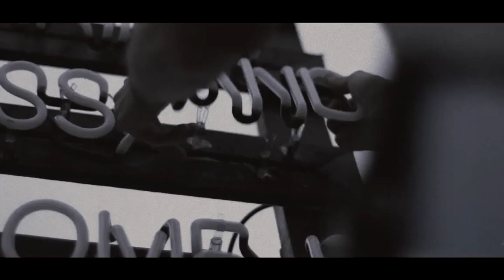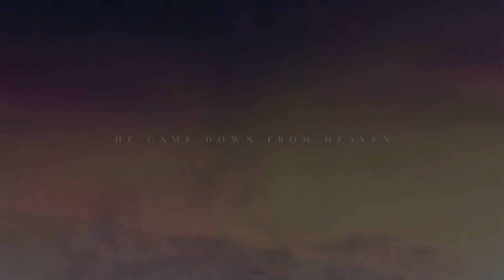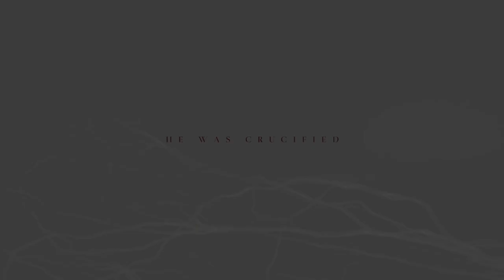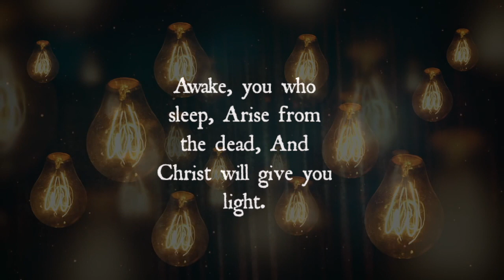The TRUTH will set you free.